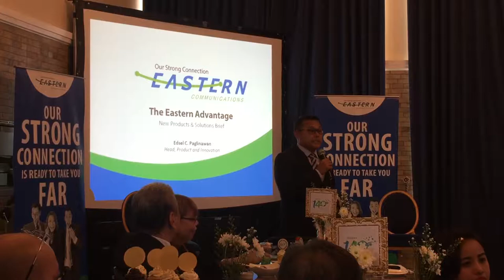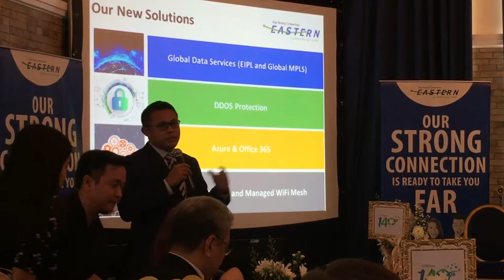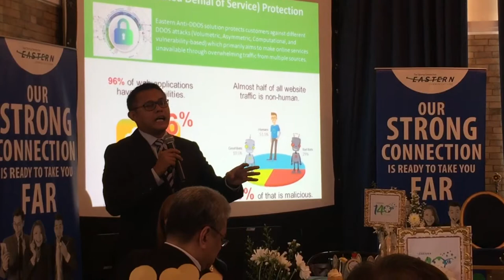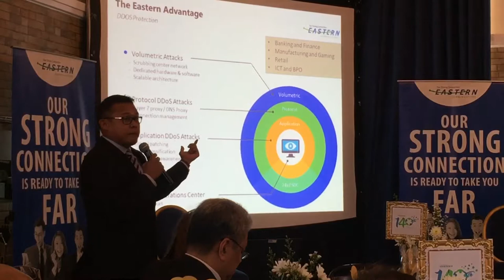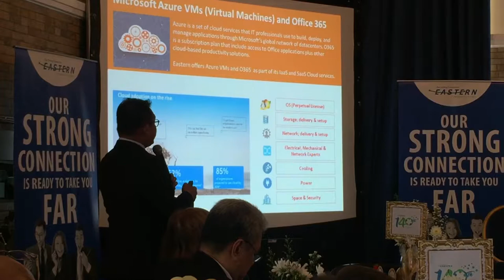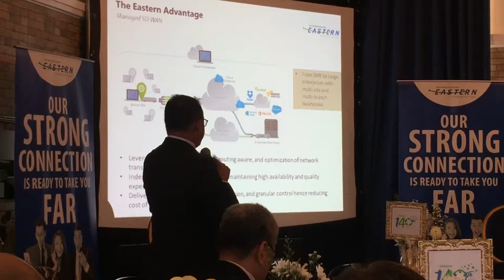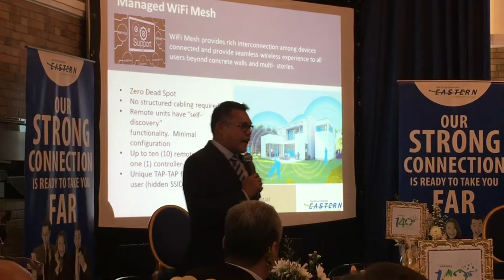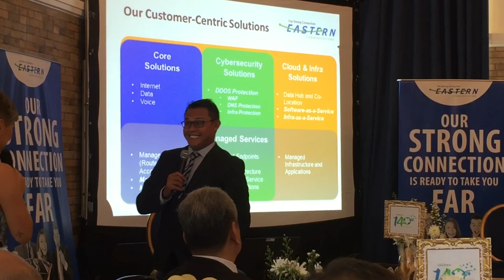Eastern Communications at 140 Years (Part 3)